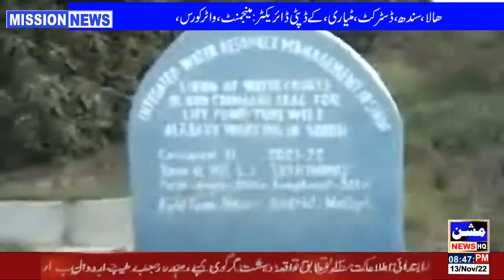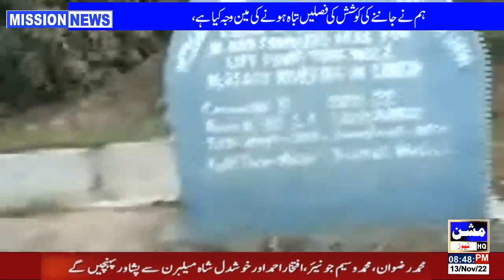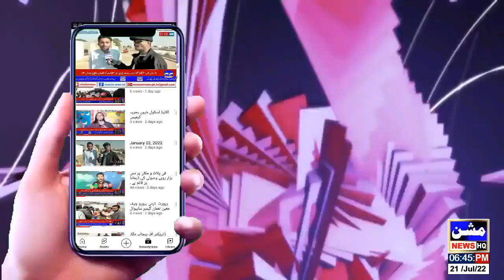رپورٹ کبیر حسین مشن نیوز کراچی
ہالا ضلع مٹیاری ڈپٹی ڈائریکٹر منجمنٹ ریاض حسین شاہ سے ملا قات